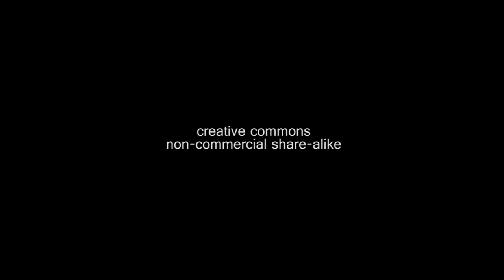Marcus Golden Matters: Five Years Later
In 2015, Marcus Golden was killed by Saint Paul Police. In an exclusive interview, his aunt Monique Cullars-Doty, shares her account of the discrepancies in her nephews case, what she calls a cover up by the Saint Paul Police Department and the lack of accountability when it comes to police and how she's now helping other families of police killings.